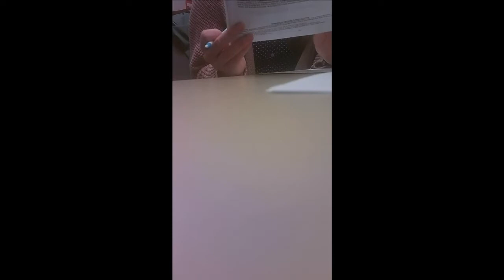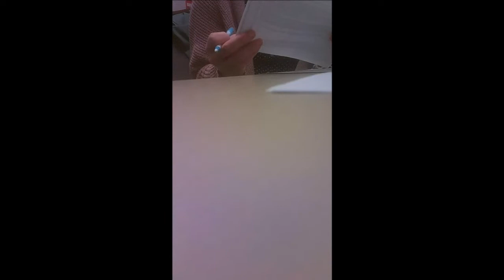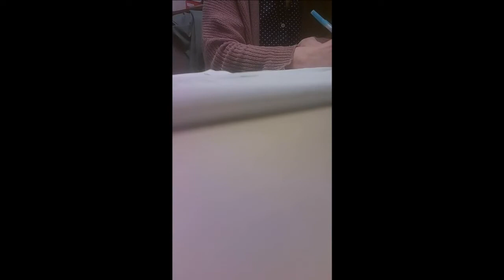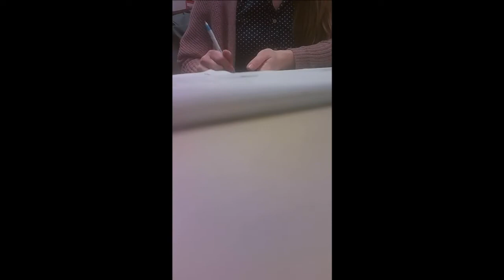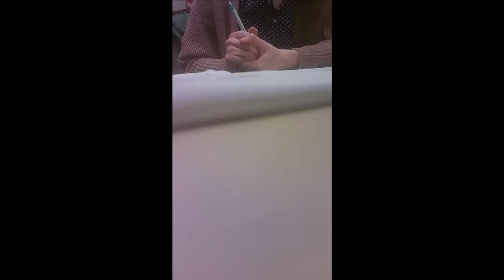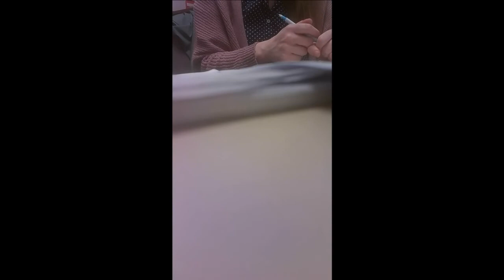Cart Wars Episode 133 Talkin Supreme Court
The first of several scheduled meetings with civil procedure lawyers.